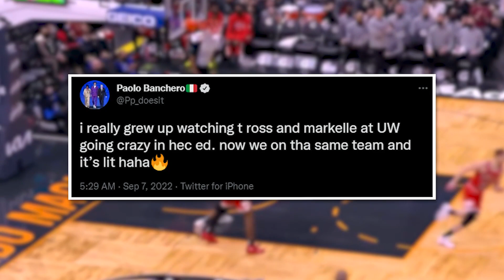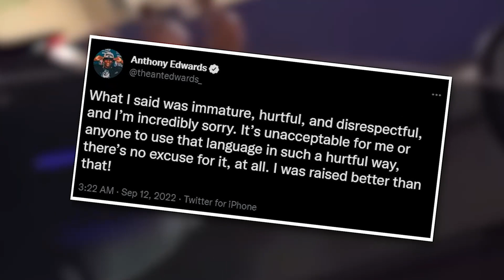Paolo Banchero REVEALS Why He WANTS To Be At Orlando..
Welcome back to Sports Splash. On this channel right now, we are going to hear  Paolo Banchero reveals latest reason he is fired up to be with Magic. It seems like forever already since the last time the Orlando Magic became relevant in the NBA.

But better days are coming pretty soon for the franchise. All thanks to the Orlando Magic’s first round pickup, college sensation Paolo Banchero. What is even more great about it is that, Banchero is happy and very determined to carry the Magic back into playoff contention. In today’s video, let’s hear Paolo Banchero reveals latest reason he is fired up to be with Magic.